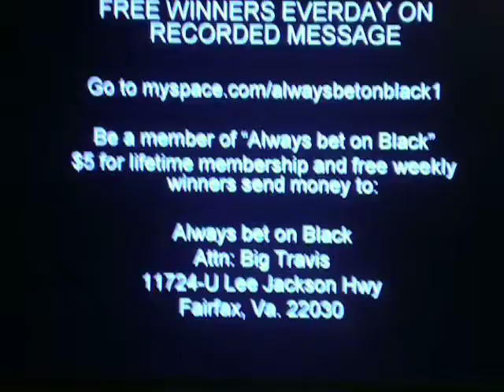Lakers vs. Spurs: Always bet on Black (3/11/09) with Big Travis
Special Edition of Weekly Betting Shows with Big Travis: Giving you a free spread winner and get the Over/Under at "Always bet on Black" on myspace.com for $5.